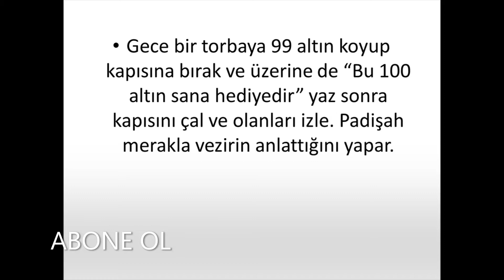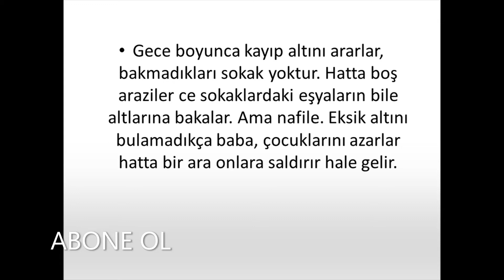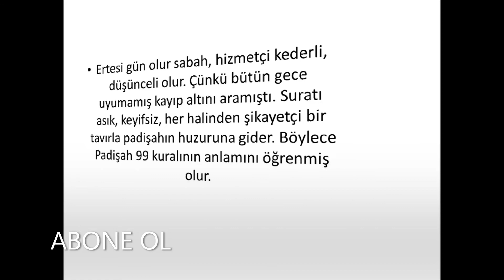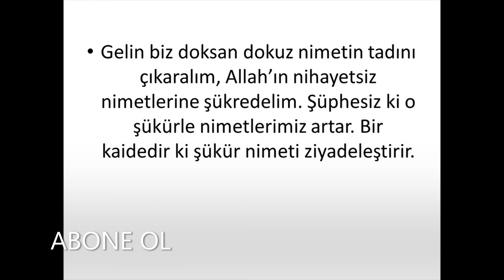HUZUR AMA NASIL - SESLİ ANLATIM - DİNİ İBRETLİK HİKAYELER-MUHTEŞEM HİKAYE-MUHTEŞEM DİNİ HİKAYELER